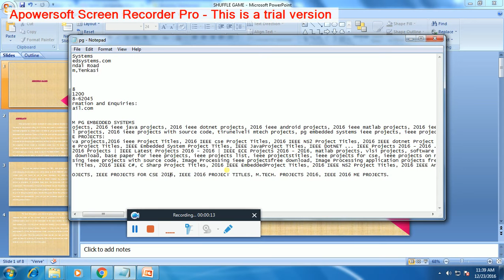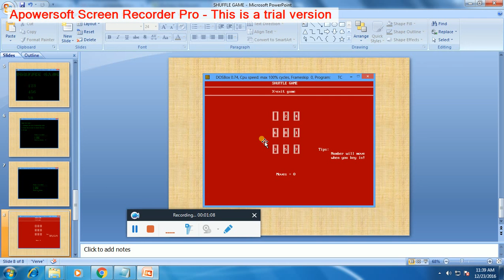C++ PROJECTS SHUFFLE GAME